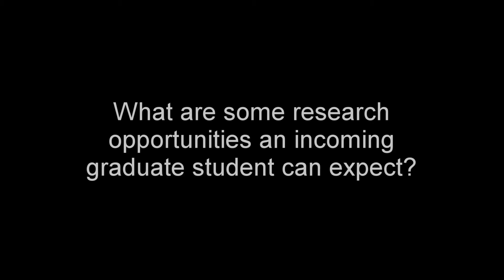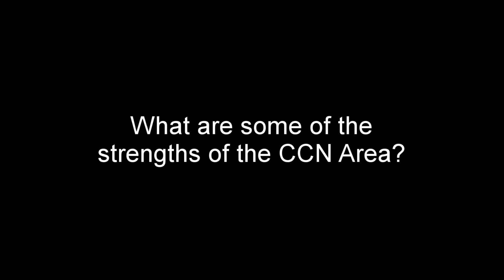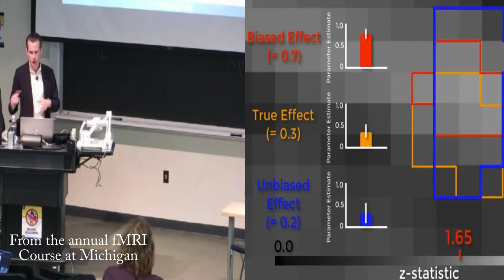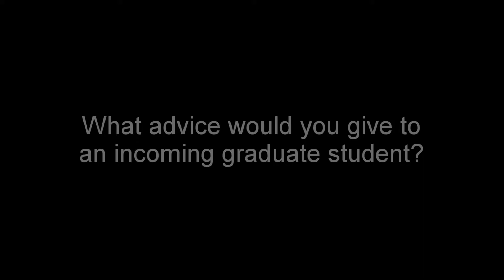Introduction to the Cognition and Cognitive Neuroscience Area at Michigan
An overview of the Cognition and Cognitive Neuroscience (CCN) Area at the University of Michigan, including interviews with faculty